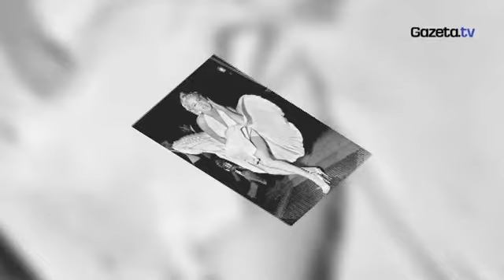Magiel Kosmetyczny: Zadbaj o włosy - mgiełki nawilżające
Słońce... czekamy na nie z niecierpliwością. Kochamy ciepłe, wiosenne dni, ale nasze włosy już niekoniecznie. Jak o nie zadbać, by nie straciły witalności? Oto przegląd lekkich odżywek. Dowiedzcie się też, które fryzury gwiazd przeszły do historii!